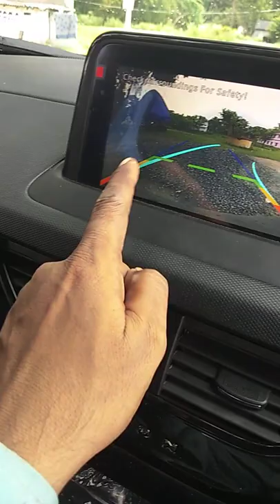car power steering